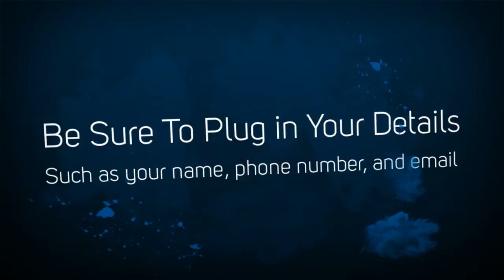Become a Cricket Wireless Dealer in Paterson